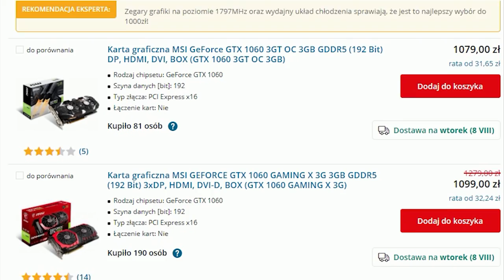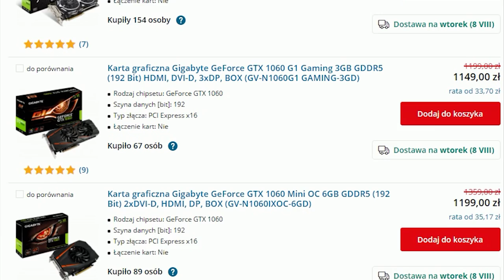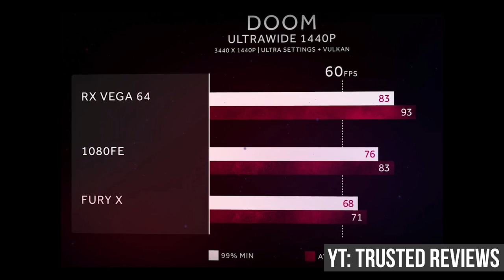Więc... Chcesz KUPIĆ kartę po KOPANIU?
*WAŻNE* Mówię tutaj cały czas "Etereum" żeby osoby które nie znają angielskiego, a chciałyby dowiedzieć się czegoś więcej na ten temat mogły wpisać to w wyszukiwarkę *WAŻNE*

Chciałbym tutaj bardzo podziękować wszystkim komentującym, którzy poprawiali moje błędy z poprzedniego filmu. Mam nadzieję, że ten film ostatecznie wszystko już wyjaśnił.

Muzyka:
Sensi Sye - Don't Be Shy